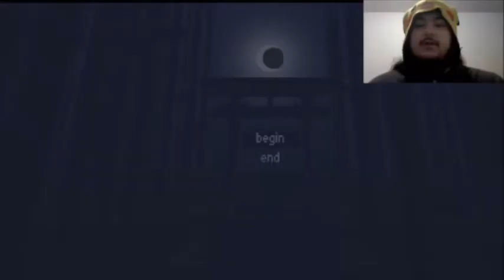Eizoku.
A Japanese style horror game i found. whats stalking us on this bridge?

Other Socials